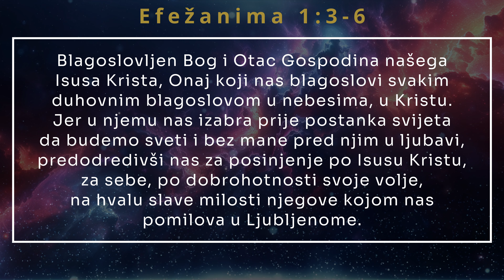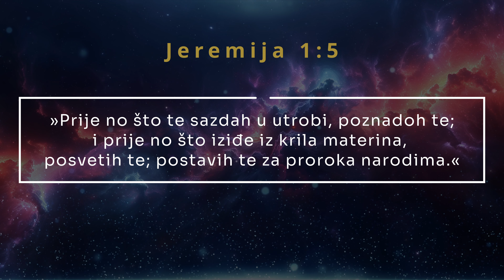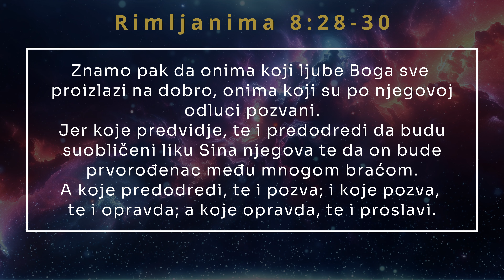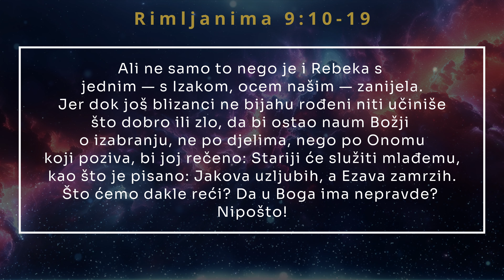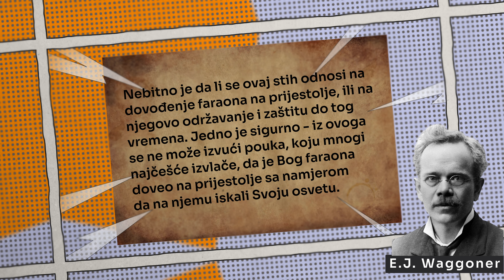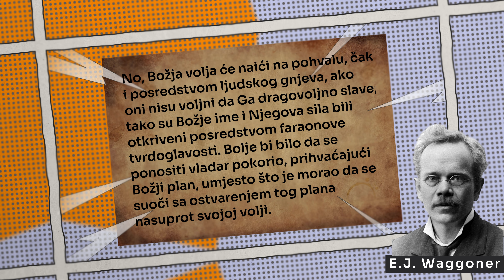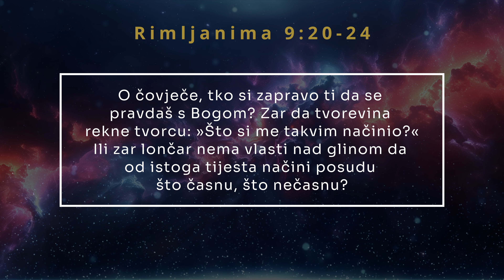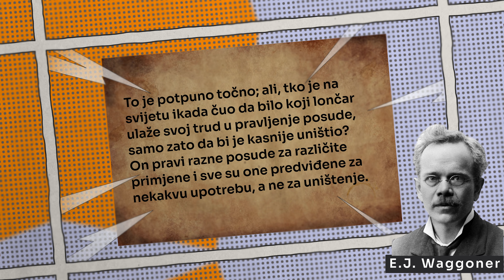Je li naša sudbina određena? (2. dio)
Brojni tekstovi u Bibliji spominju predodređenje ljudi. Čak se navodi da Bog direktno utječe na ljude kao primjerice otvrdnuće faraonovog srce. Kako pomiriti te tekstove sa slobodno voljom?
Saznajmo zajedno.

Slobodno nam postavite pitanja ili prijedloge za videe